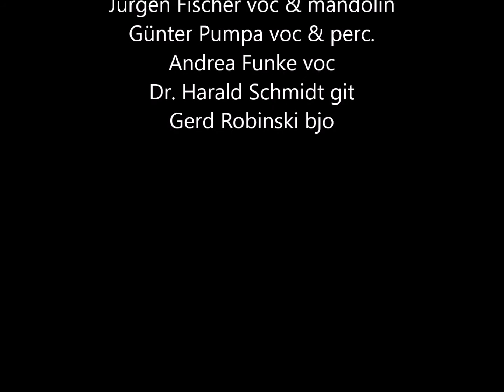Country Roads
Der ultimative Song von John Denver, Bill Danoff und Taffy Nivert Danoff, von dem John Denver zunächst nicht glaubte, dass er etwas Besonderes sei. Dann aber ging dieser Song Anfang der Siebziger Jahre rund um den Globus.
Sorry, dass ich 3 Anläufe brauchte um unsere Version hoch zu laden, aber irgendwie war immer eine Stimme abhanden gekommen. Wir hatten in einer Stunde auch schon 8 Klicks gehabt. Sorry dafür. Jetzt also unsere komplette Version aus dem Proberaum.